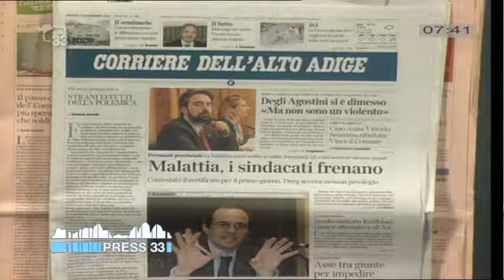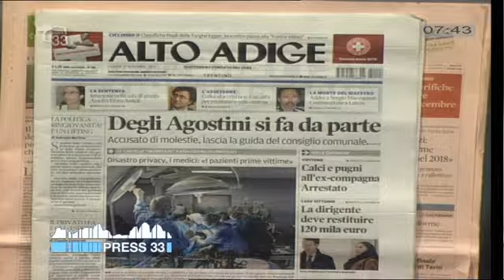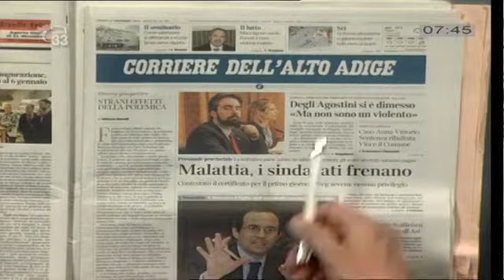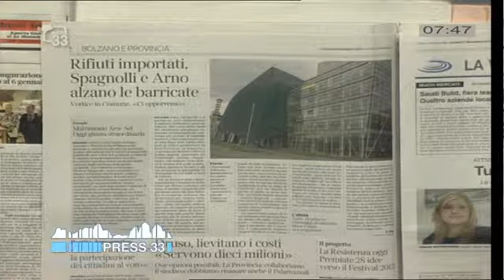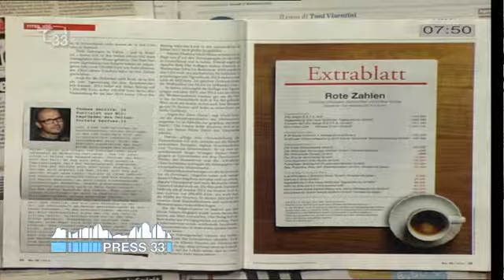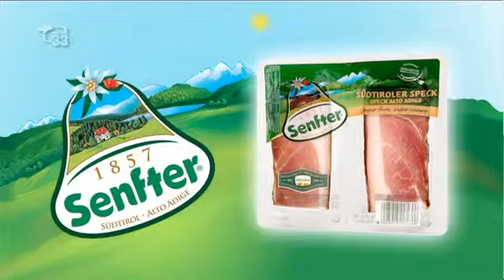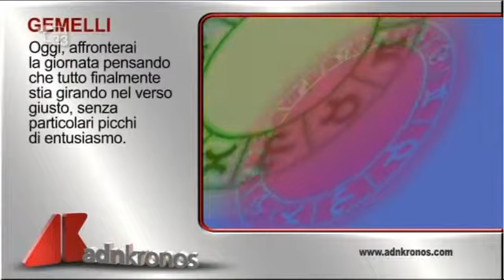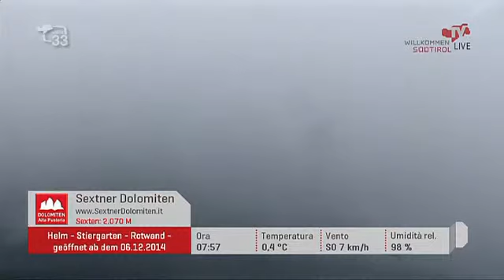Rassegna Stampa del 27.11.14